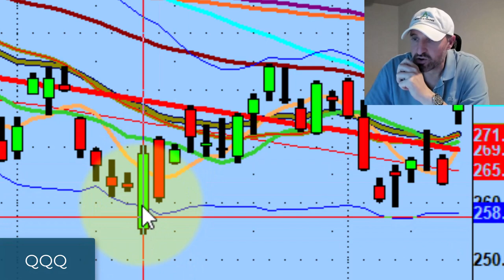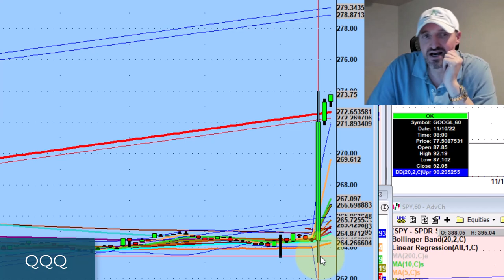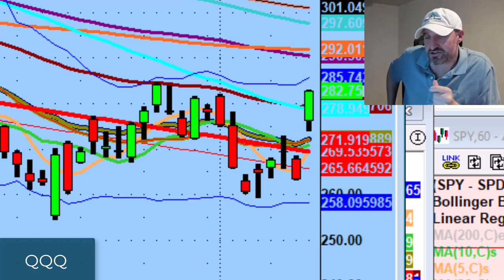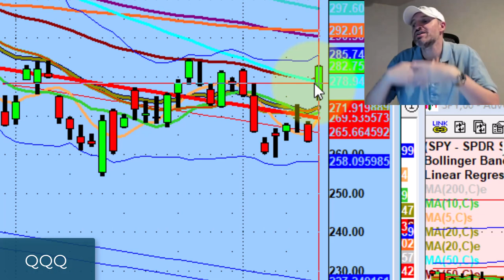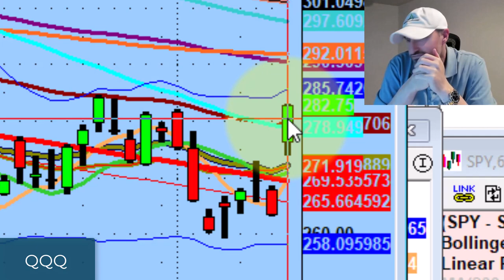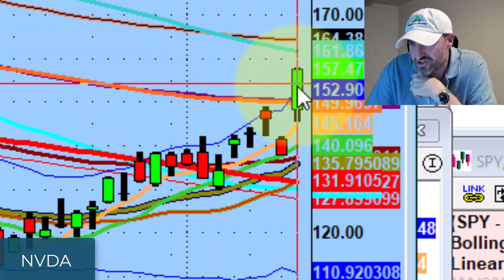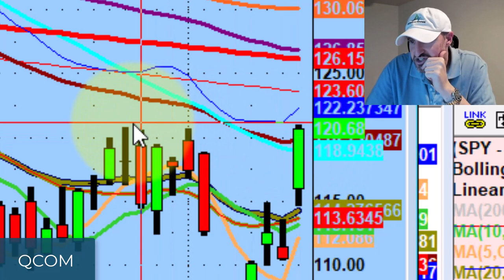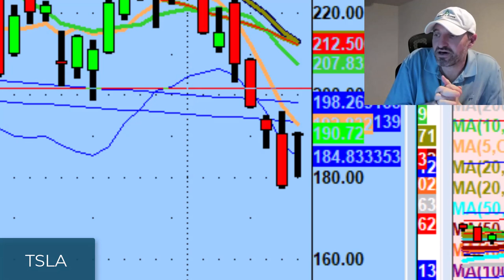The Stock Market Has A High Probability Of Going Higher | Trading Technical Analysis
I haven't seen a trading session like we saw today in a very long time.

Tonight we discuss staircases to heaven, first close over the 50ma on the Nasdaq 100 (QQQ), &  names to watch that will be important if the market is to continue higher.

💚 COMMUNITY SUPPORT 💚